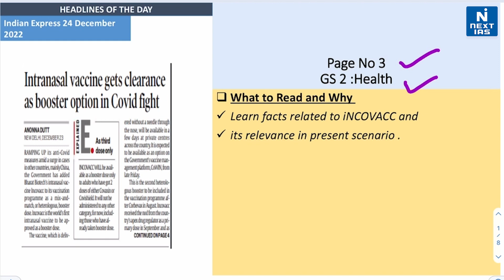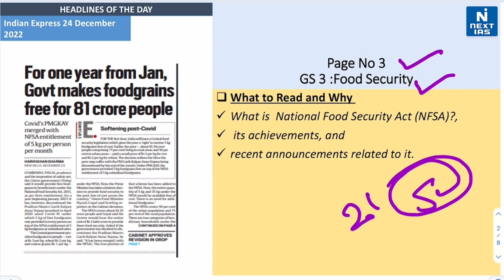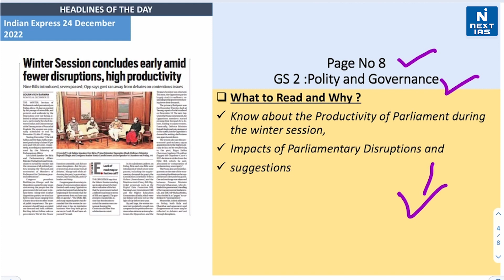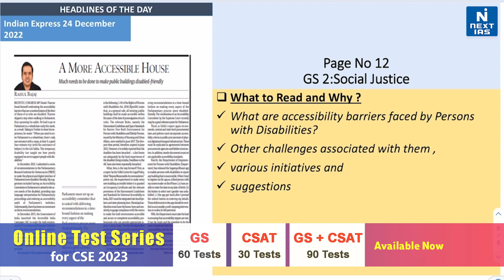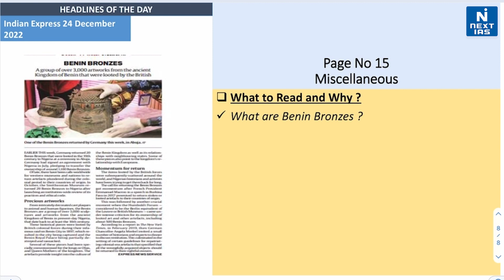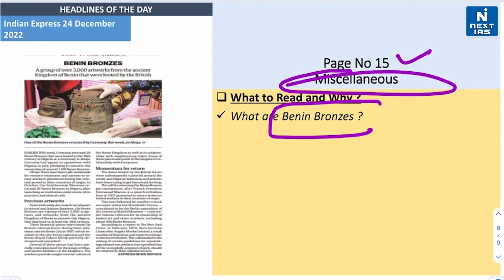24 Dec 2022 | The Indian Express | Headlines of the Day | UPSC Daily Current Affairs | NEXT IAS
Dear Aspirant, Reading newspapers and critically analyzing relevant articles is the most important element of UPSC Civil Services Exam preparation. The best source of current affairs study material is newspapers, and experts believe that THE HINDU and The Indian EXPRESS are invaluable in this regard.

Keep Learning
 @NEXT IAS ​